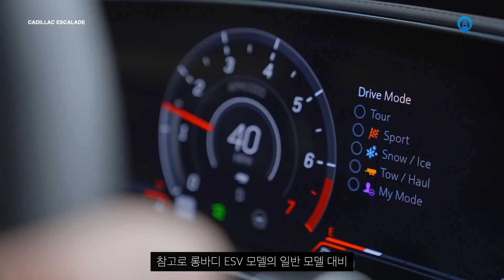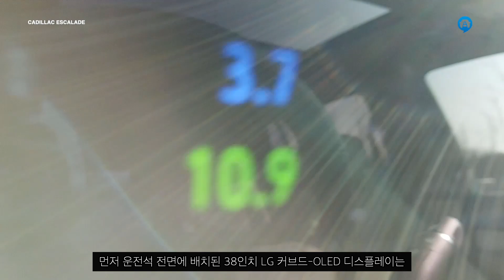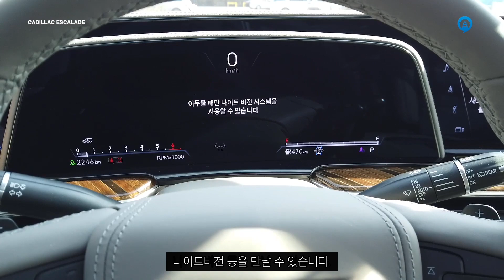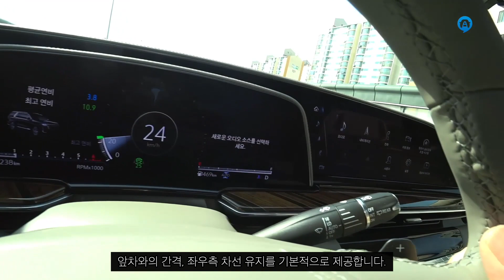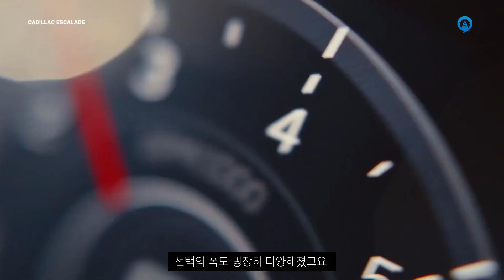캐딜락 에스컬레이드, 두려울 정도의 파괴력을 가진 초대형 SUV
아메리칸 럭셔리 문화를 상징하고 'SUV의 제왕'이란 별칭이 어색하지 않을 만큼의 존재감을 발휘하는 캐딜락 '에스컬레이드'